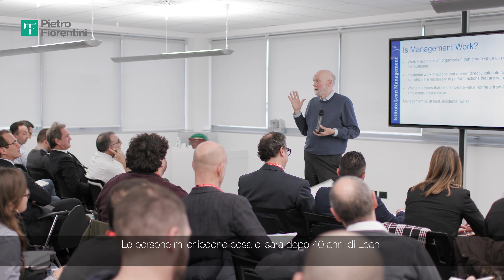Lean Thinking: interview to J. Womack by Pietro Fiorentini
“Well the first step in any Lean thought process is what does the customer want?
And not just now, but what is the customer going to want. That’s what we call value.”

Pensiero Lean: Pietro Fiorentini intervista J. Womack
“Il primo passo di ogni pensiero Lean è: cosa vuole il cliente?
Non solo ora, ma cosa vorrà il cliente. Questo è ciò che chiamiamo valore.”